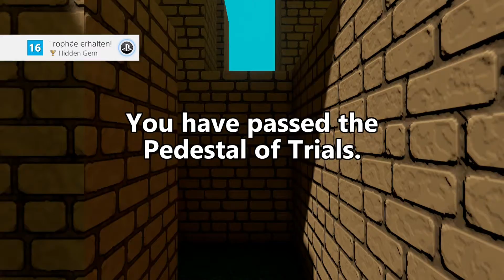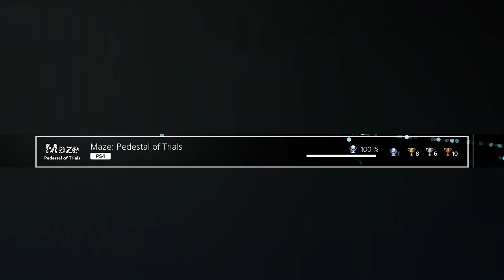Platin Trophäe #724 | Maze: Pedestal of Trials (PS4)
Ein Spiel, was mir weniger Spaß gemacht hat, aber auch eine leichte Platin Trophäe ist. Geht mit einer Spielzeit von 45-60 Minuten aus.

✘ Platinum Trophy #724 ► Pedestal of Trials Solved
✘ Platin Trophäe #724 ► Pedestal of Trials Solved

Welcome To The Four Seasons
Light The Night
Grinding My Gears
A Walk In The Park
Hey! You're Not Supposed To Be Up Here!
All The Colors Of The Rainbow
Take It All In
Gotcha!!
This Will Be Helpful

Puzzle Enthusiast
Maze Maze Maze
Maze Extraordinaire
I Don't Need You
Independent
Skip The Tutorial

Maze Conqueror
Show Off
Just Stubborn
But Wait, There Is More!
Hidden Gem
Masterful Maze Miracle
Intuitive Puzzle Solver
Woah.